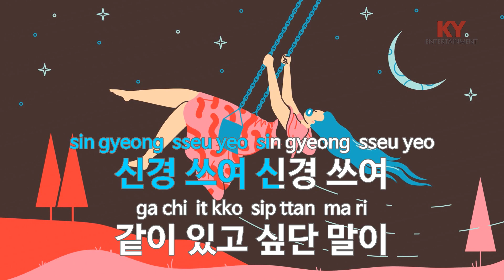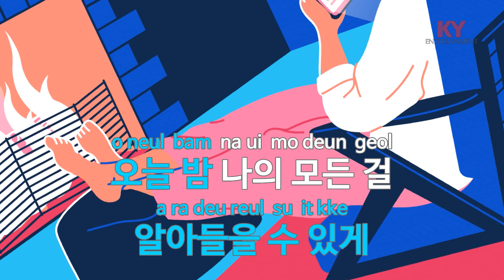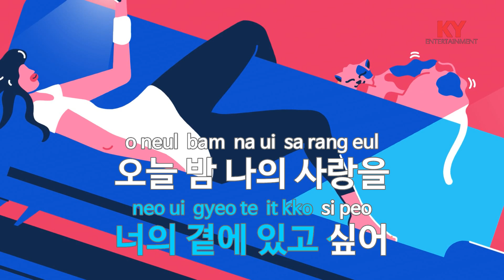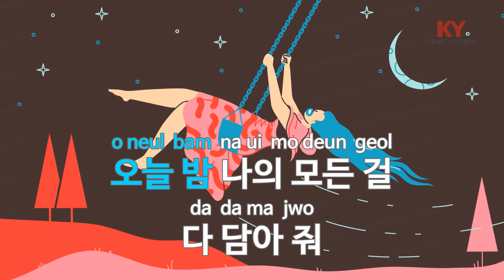신경 쓰여 - 비비(Restless - BIBI) (KY.21633) / KY Karaoke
★ 곡 정보 ★
번호 : 21633
제목 : 신경 쓰여
가수 : 비비
작사 : 이규호
작곡 : 이규호

Copyrightⓒkeumyoung